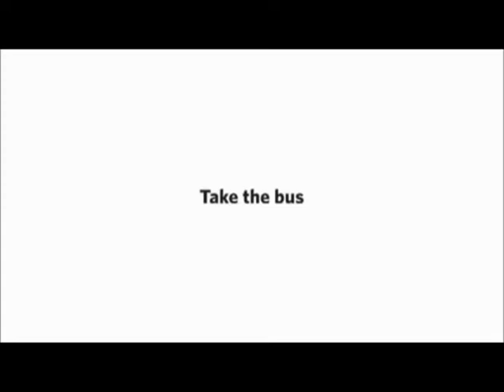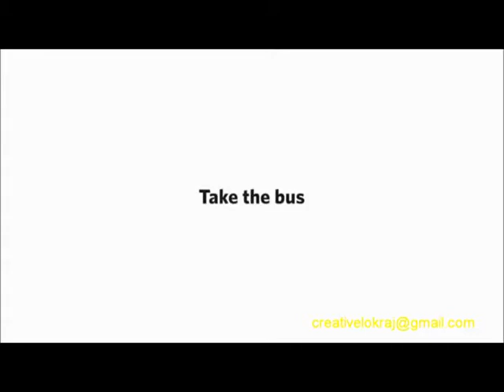Le pouvoir des groupes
Une publicité mais dont je trouve la signification tellement inspirante. (Je ne détiens pas les droits d'auteur de cette vidéo.)